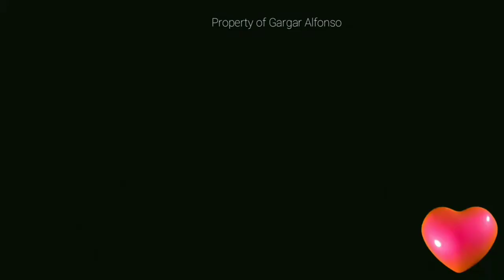Sculpting Ugly Face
Lear something from this vudeo guiz